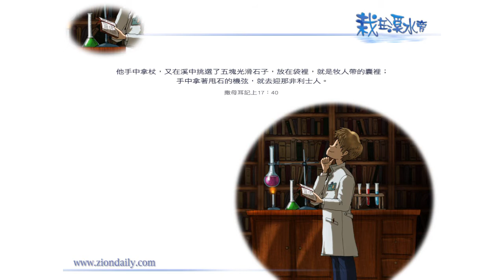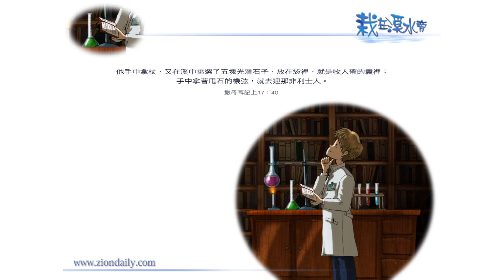錫安教會靈修系列：栽在溪水旁 101218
撒母耳記上 十八章二節：
「那日掃羅留住大衛，不容他再回父家。」